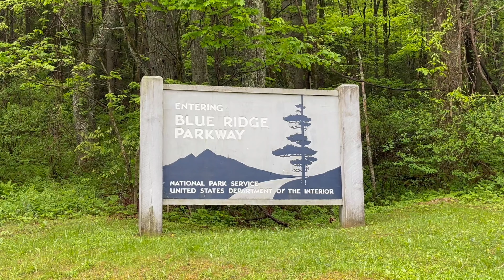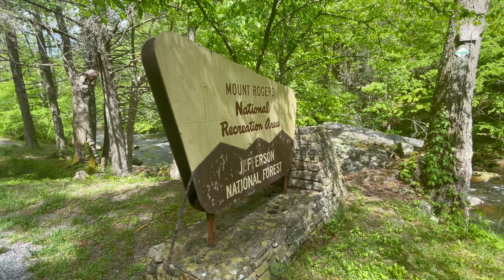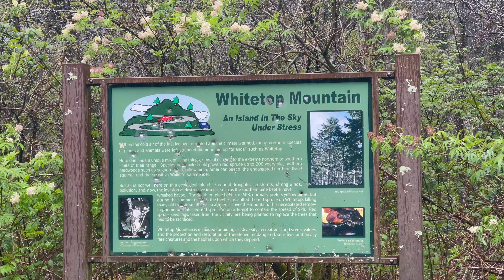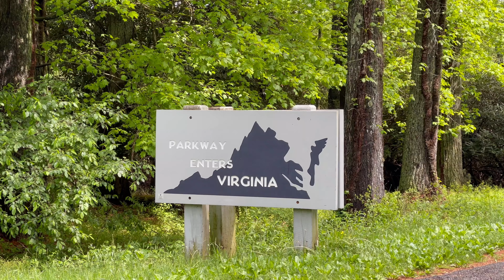Blue Ridge Parkway to the Rescue!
Blue Ridge Parkway to the rescue once again! That’s right, the Blue Ridge Parkway saved another one of our videos. this time, we’re heading to Boone North Carolina. But only after a dreadful trip to Whitetop Mountain Virginia, and Mount Rogers Virginia that was rained out. But Boone was a bust too! The next morning, we hopped on the Blue Ridge Parkway North Carolina for an amazing Mountain view experience, and a North Carolina Mountain drive.
Links
Mount Rogers VA

Information Links
Whitetop Mountain VA

00:00 Plans
02:55 Changing Plans
05:04 Lemons
05:25 BRPW NC
07:24 Making Lemonade